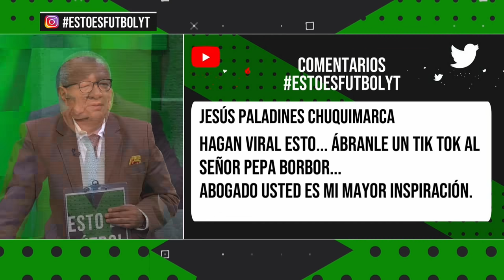Esto es Fútbol Youtube - ¿BSC Y LDU avanzaran a la siguiente etapa? 18/08/2021 🇪🇨